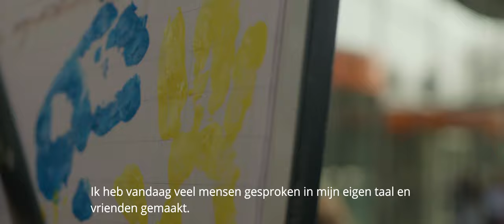Vteam Vragendag Oekraïne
Zo'n 150 Nederlandse, Oekraïense en Russische kinderen kwamen bij elkaar in Madurodam om met elkaar te praten, naar elkaar te luisteren en vooral ook om plezier met elkaar te hebben.

'Dat zouden volwassenen ook eens vaker moeten doen.'